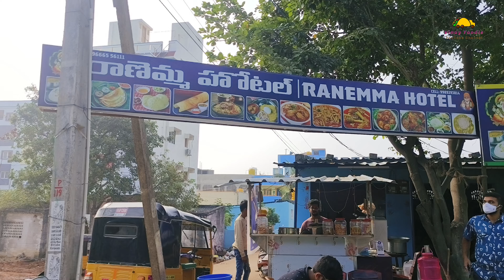Famous Egg dosa 💢Nonveg Breakfast | Ranemma Hotel Tirupati | 5 Eggs Dosa Eating Tirupati Street Food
Famous Egg dosa 💢Nonveg Breakfast | Ranemma Hotel Tirupati | 5 Eggs Dosa Eating Tirupati Street Food | Morning Tiffin Nonveg Hotel Best Nonveg Tiffin Center In Tirupati..@Vinayfoodie

Adress 📍J9CH+3RG, Vidya Nagar Colony, Tirupati, Andhra Pradesh 517502, Opposite Sri Venkateswara Agriculture College..